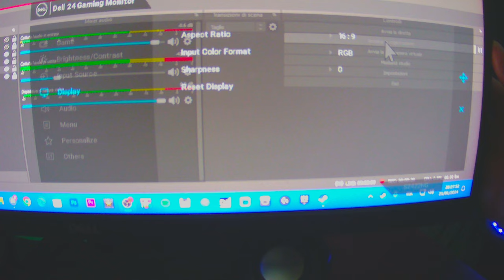COME AUMENTARE LA NITIDEZZA SUL MONITOR DELL E MIGLIORARE LA QUALITÀ SULLO SCHERMO -TUTORIAL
MIO REFCODE:563685ph1

PC:
MOBO: B450 GAMING PLUS
CPU: R5 3600
GPU: 1660 SUPER
RAM: 16 GB
CASE: 4000D AIRFLOW CASE CORSAIR

VIDEO TUTORIAL
               GAMES---TECH---MICROSOFT